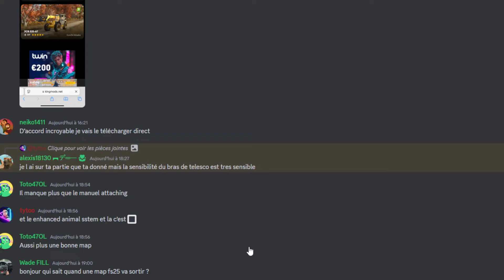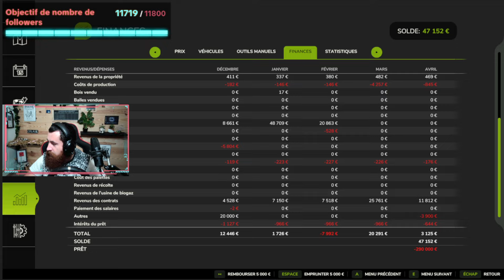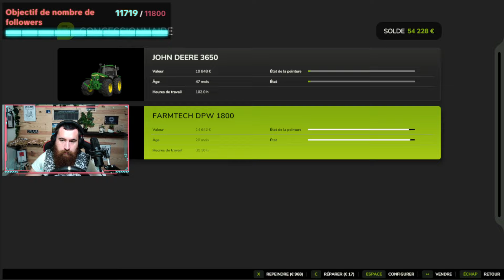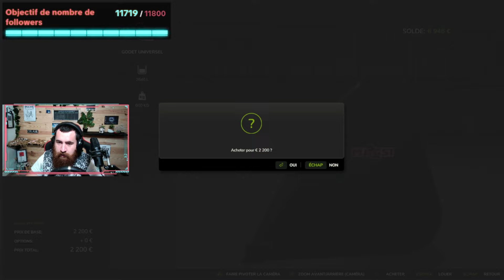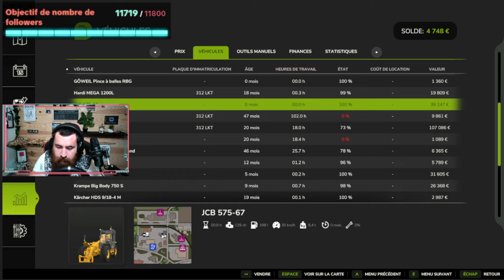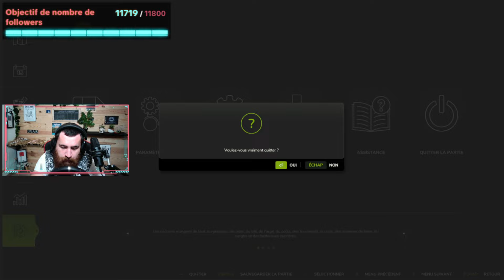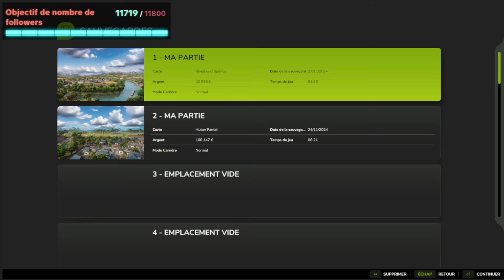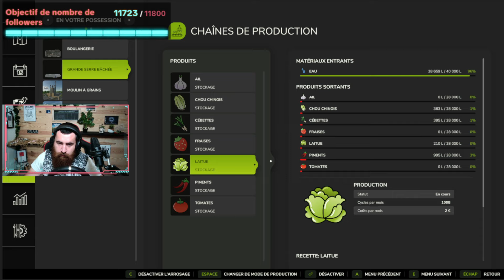CHEZ TYTOO ! 😍J'AI RETROUVÉ MON TELESCO JCB !😍 🔴[REDIF TIKTOK: 27/11/2024] FARMING SIMULATOR 25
Bonjour à tous et bienvenue sur une nouvelle vidéo/live, j'espère que ça vous plaira et bien entendu pense à liker partager et t'abonner et puis le p'tit commentaire qui fait plaisir 👌 (go to 18k)
N'hésite pas à me suivre sur mes réseaux aussi 😀

                              🟤 mes réseaux🟤